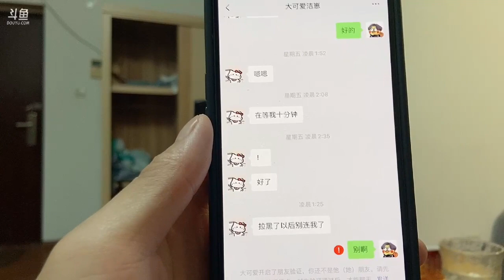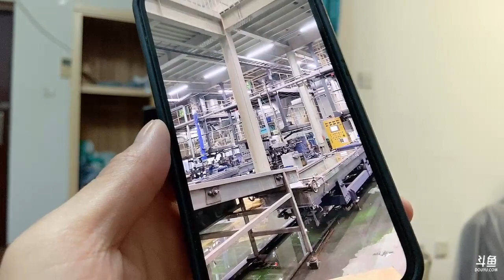捞王《美食闲聊》2023年05月07日